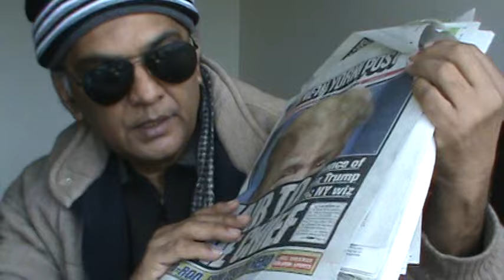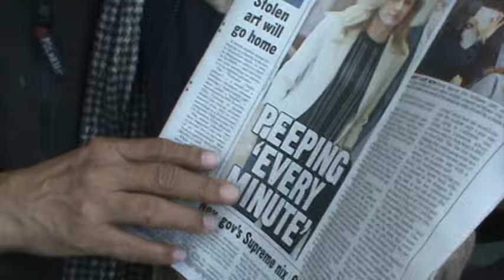American Muslim Sister Says Islam is Evil (Urdu/Hindi)